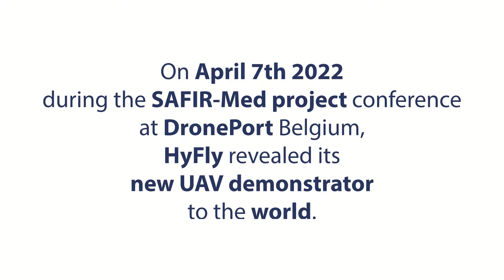Reveal of HyFly's new demonstrator UAV at DronePort - Hydrogen Powered VTOL Drone Development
During the SAFIR-Med conference at DronePort in Belgium, we revealed our new demonstrator UAV to the world.

HyFly - Hydrogen Powered VTOL Drone Development